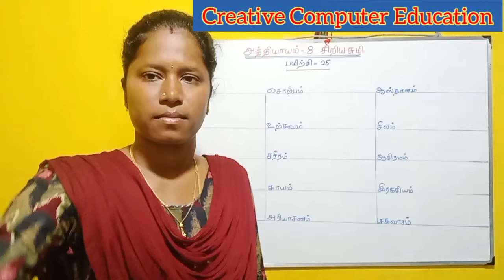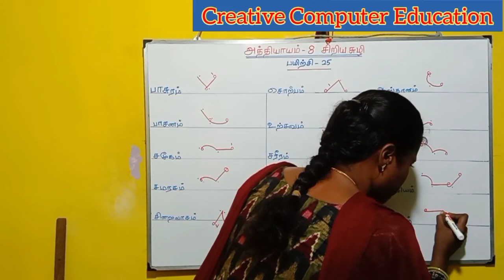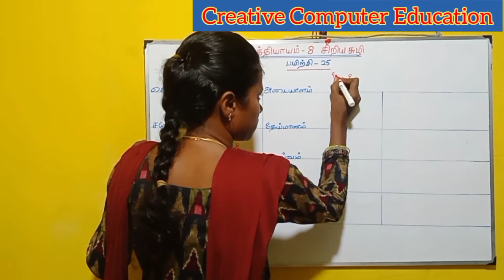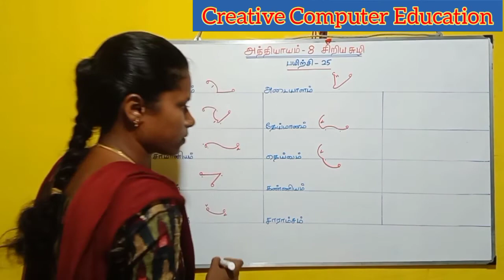Tamil shorthand Chapter 8 day 32 தமிழ் சுருக்கெழுத்து அத்தியாயம் 8 சிறியசுழி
👨‍🎓மாணவர்கள் எளிய முறையில் செயல்முறை தேர்வில் *(Practical Exam)*  🧪 வெற்றி பெற புதிய பாடத்திட்டத்தின் அடிப்படையில் *Practical Book &  Note* வடிவமைத்து உள்ளோம்.

*COA Practical  Book Model*

*COA Practical Note Model*